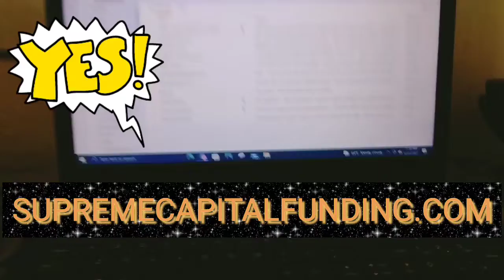Loans. supremecapitalfunding financegirl bestloans wendycamachopadilla fastloans hardmoney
Hey guys we have been here at Flamingo on the 10th floor Habitat working. The holidays are here everyone. Visit me at supremecapitalfunding.com
Whether you need extra capital for emergency expenses or you’re ready to expand, a small business loan may be the logical next step for your business. Ideally, you’ll want a low-interest rate business loan that won’t load you down with unnecessary expenses.

Nowadays, there are a lot of non-bank lenders claiming to offer competitively low rates, but uncovering the right one can take some time and scrutiny. Luckily, we’re here to help you narrow down your options. Visit me supremecapitalfunding.com call/text: (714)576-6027